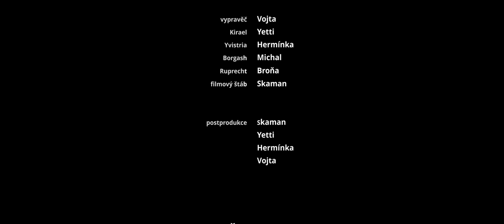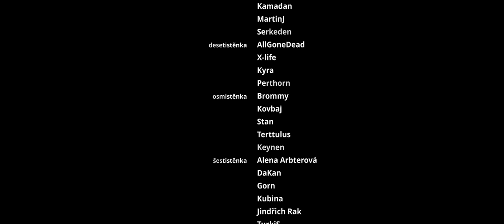Druhá runa - Lov na Klíčníka #3 | Strangers and Dragons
Kapitoly:
0:00 Norliho runa
14:40 Pátá vize
22:00 Krvavá rána
31:56 Hlavně nenápadně
52:53 Titulky
53:43 Potitulková scéna

Kde nás najdete?

Kdo dočetl až sem, napište do komentářů "To to nemůžeš prostě nějak vyblejt!" a staňte se tak členem Cechu slavného beranidla, jehož členové patří mezi nejbystřejší elitu všeho živého. Příště bude hádanka. Členové cechu, buďte tajemní.